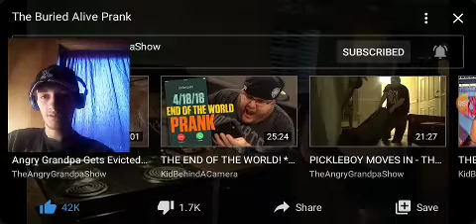The buried alive ( PARNK!! ) Reaction